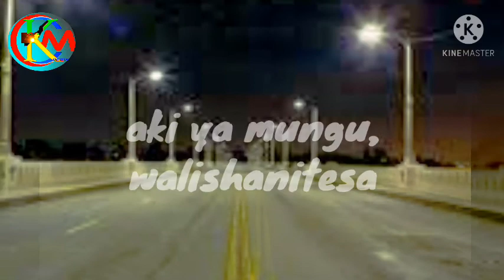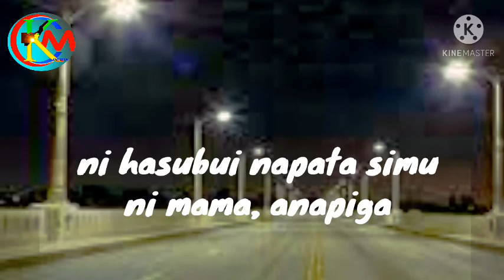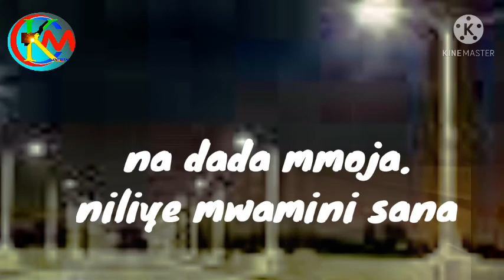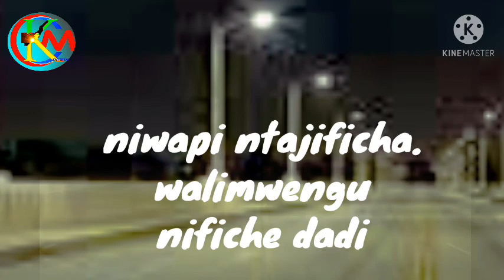kagoh new song _WHY (lyricalvideo)